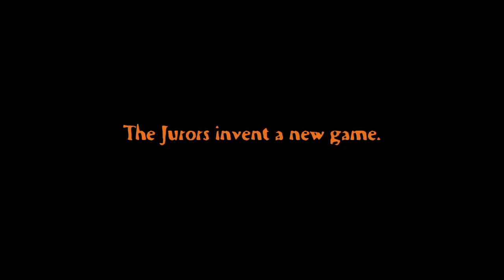Michelle Schubert: Queen of Ponderosa Survivor Millennials vs. Gen X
Michelle Schubert, Juror #1, was the true star of Survivor Millennials vs. Gen X Ponderosa. She set the tone for a positive jury, and was easily the most fun juror member. Bring the Queen of Dragons back!!!